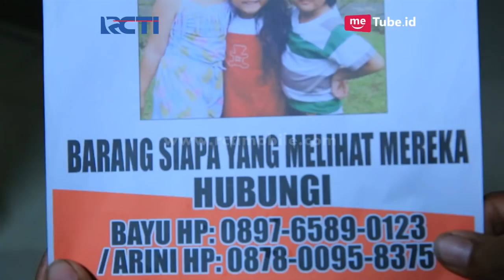MEMELUK BULAN - Wahh Sifa Gagal Lari Dari Arum [12 April 2018]